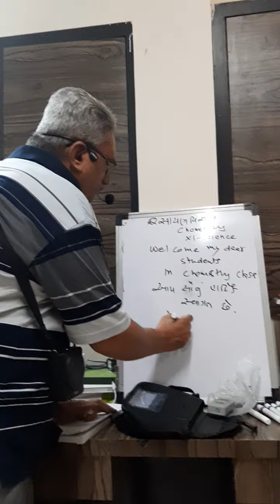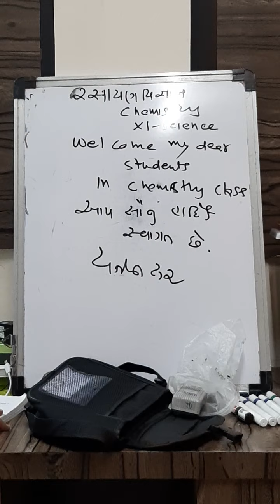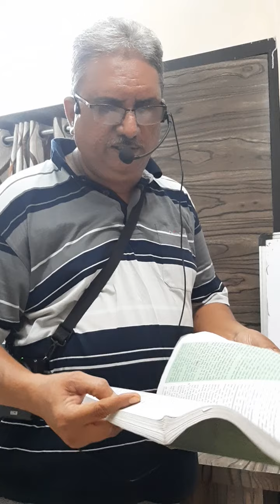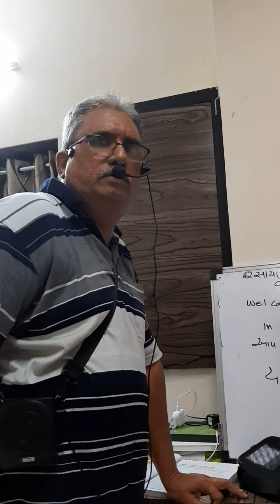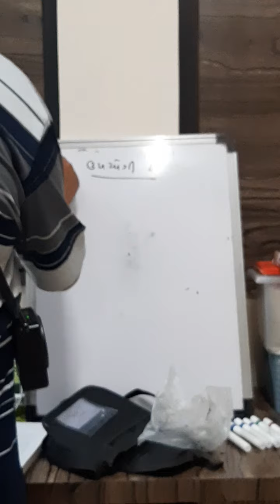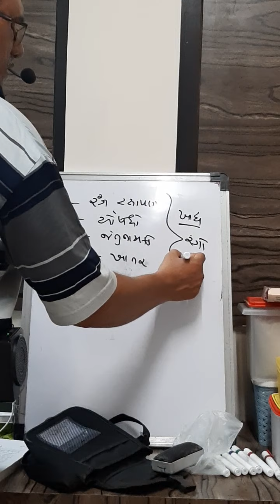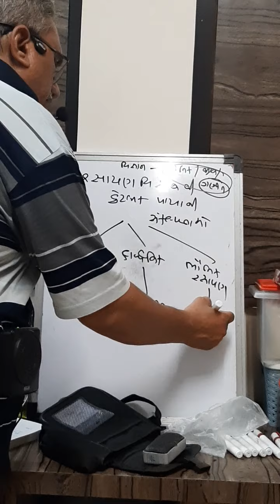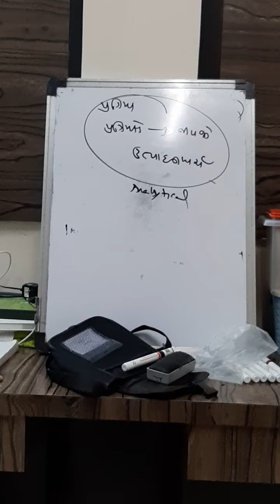basic chemistry lecture 1 (gujarati)